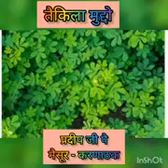Thaikila Mudho by Pradeep G Pai, Mysore - Ep.1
by  Pradeep G Pai, Mysore